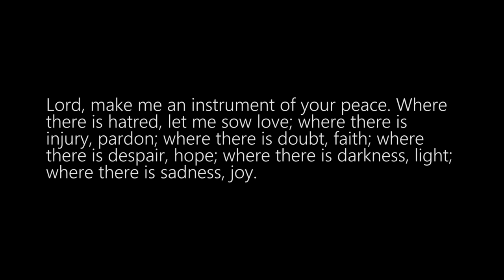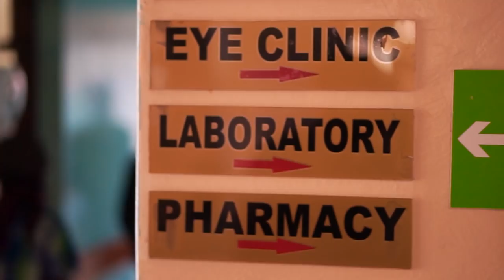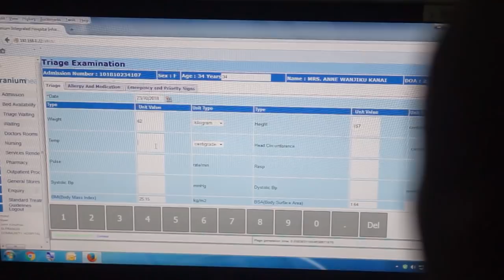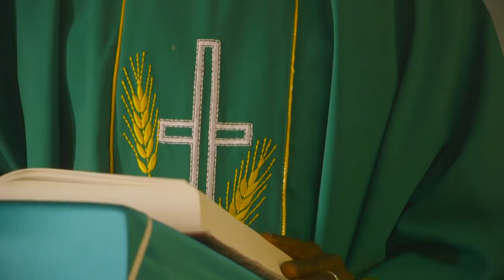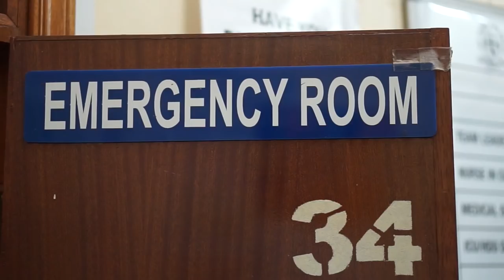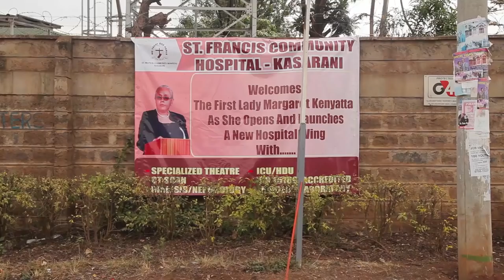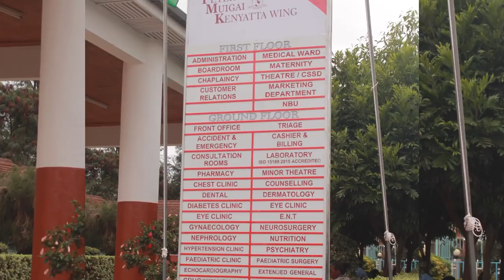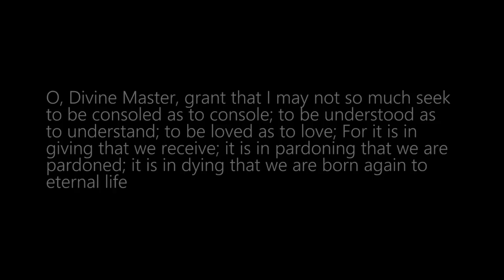St. Francis Hospital Kasarani Documentary